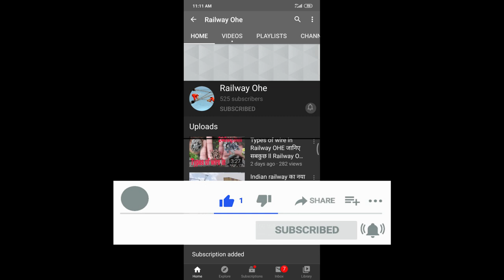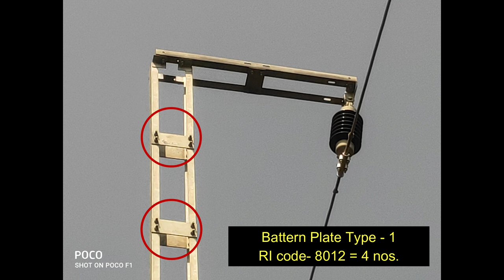Super Mast + Suspension arrangement with RI code देखो , जानो और लगा दो । Railway OHE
Namaskar dosto mere channel Railway  OHE main ek baar aapka phir se swgat hai leke aaya hu aapke liye ek aur kamal ki video iss video main aap jange super mast k arrangement k bare main umeed hai video aapko pasand aayegi .
dhnyewaad